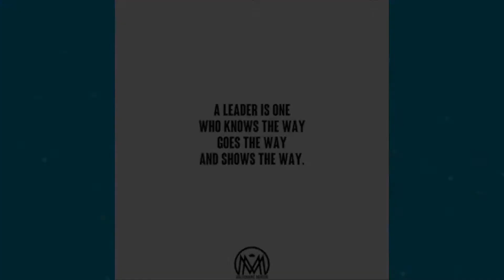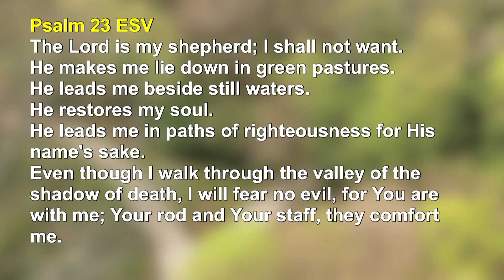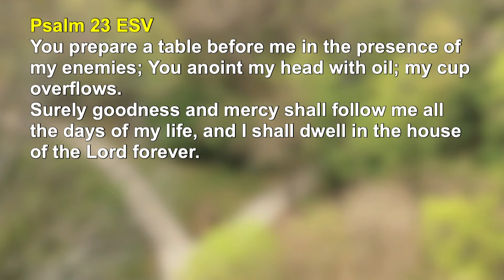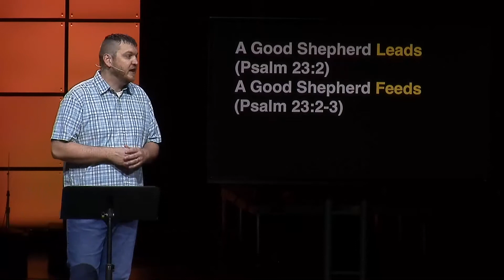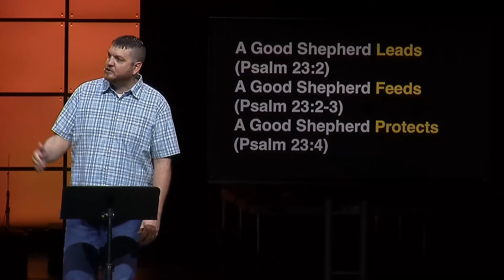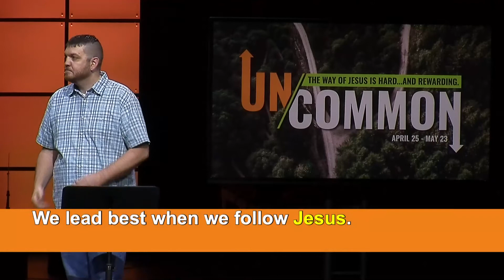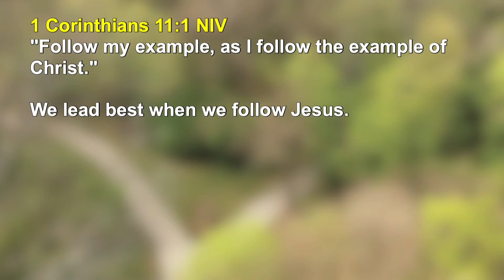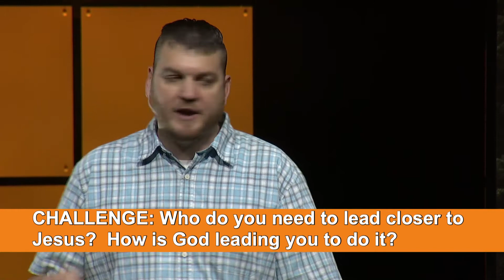Uncommon: Good Shepherd - Greenwood Christian - April 25, 2021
Greatness. Accomplishment. Success. Significance. Many, many people pursue these things. That drive can be an asset when it’s aimed in the right direction. But the life God calls us to follows a different, less traveled path.

The way of Jesus is hard...and rewarding.

Apr 25-May 23